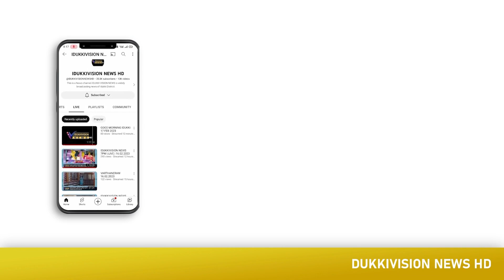കാട്ടുമൃഗ ഭീഷണിയിലൂടെ കര്‍ഷകരെ കുടിയിറക്കാനുള്ള നീക്കമാണ് നടക്കുന്നതെന്ന് വൈ.സി.സ്റ്റീഫന്‍